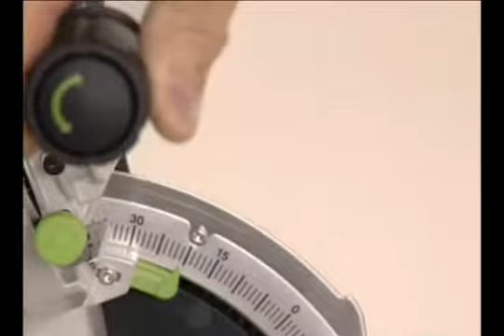[Promo] Festool 561287 Kapex Sliding Miter Saw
The Kapex is the most advanced sliding compound miter saw in the market today. In the hands of a carpenter, this saw will make cuts that rival the finest trim work being done today. Engineered to be light weight and compact, the KS 120 is the perfect saw for the workshop or the jobsite.

Available now at CF-T.com!

Follow @ConstructionFasteners